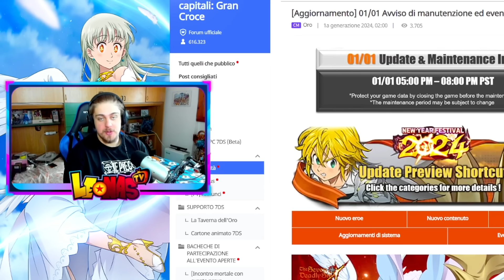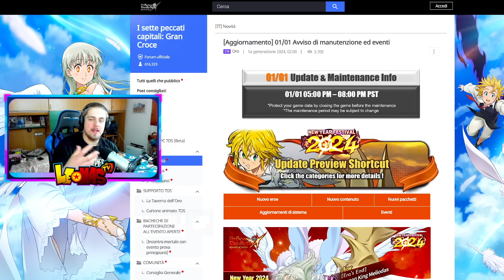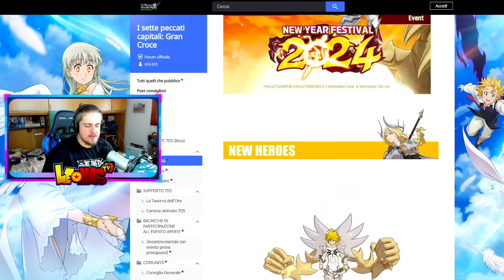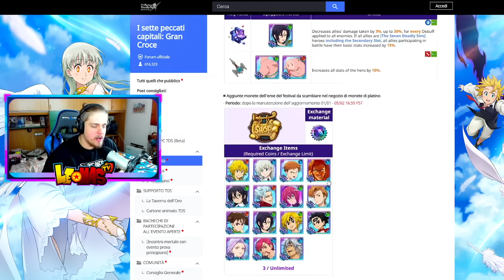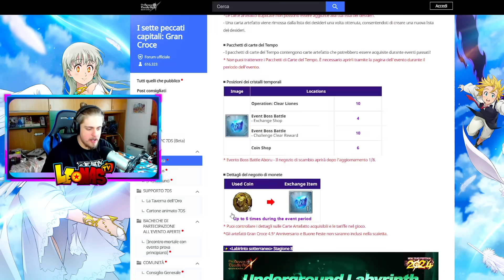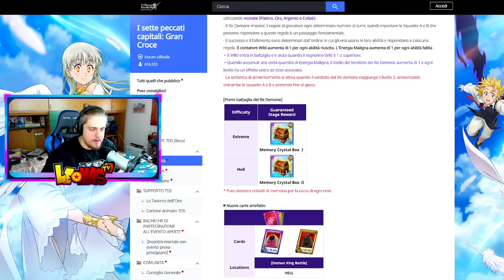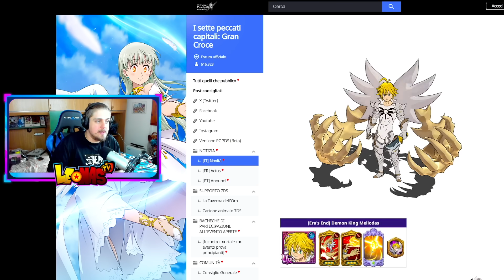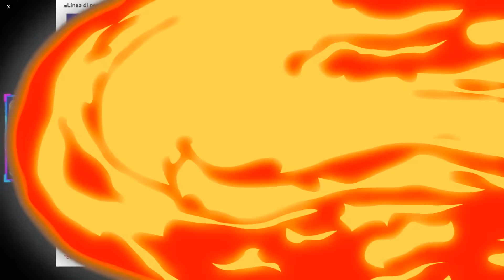NON FATE QUESTO ERRORE PERCHÈ POTRESTE PENTIRVENE! - Seven Deadly Sins Grand Cross ITA